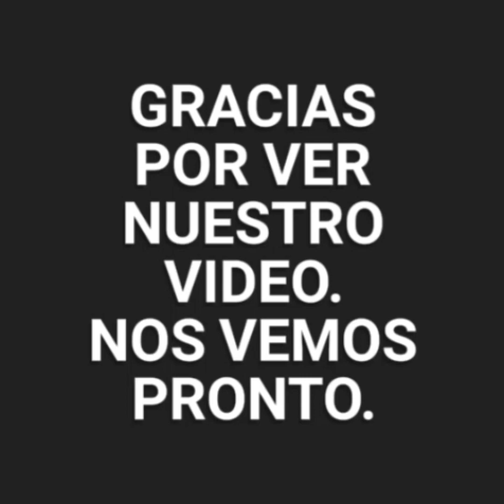En Expo Argentina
El Barbon Xavier estado en el Expo Argentina que se realizó los días 27 y 28 de Mayo en la Concha Acústica del campo de marte